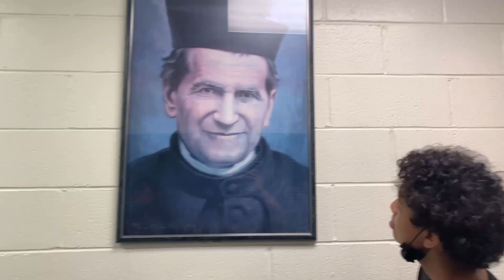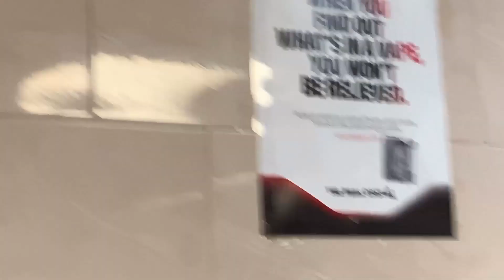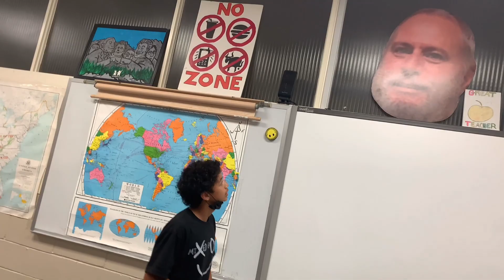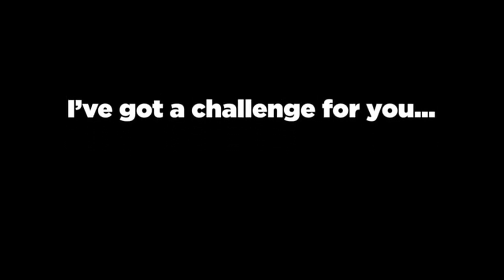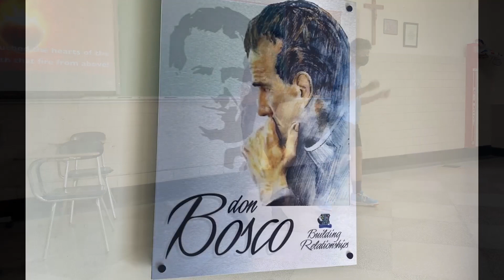Day 5 Thursday, June 10, 2021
Good morning! It's been a wild year. Thanks for the laughs. Good luck on finals! See you in September!